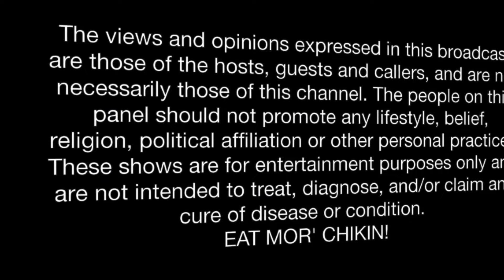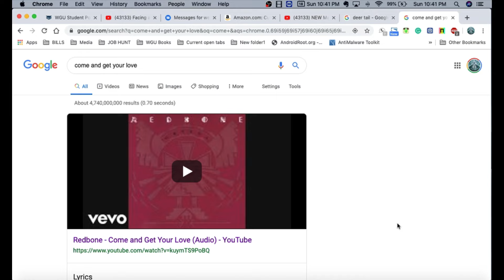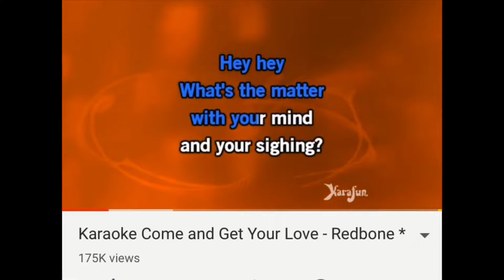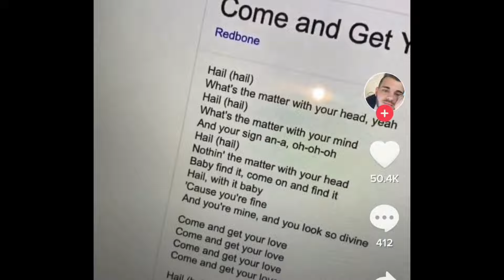NEW HUGE Mandela Effect - "H___ (h___), what's the matter with your head" (Redbone) song changed!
Another Laurel/Yanny?

1) “hey yeah” OR
2) ”hail yeah” OR
3) "hey hey"
Which do you remember??

Also please be sure to join Theresa's FB group "Reality Residue Hunter!!"

Please be sure to send tracings and residues to:
Subject:
Residue